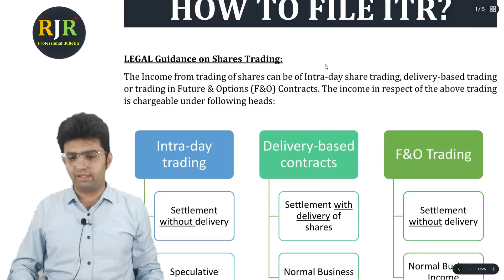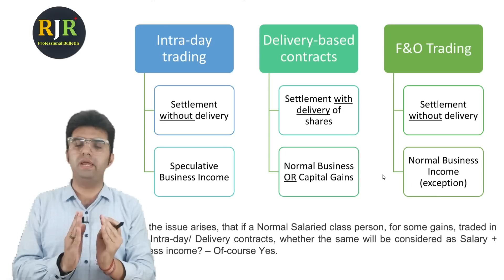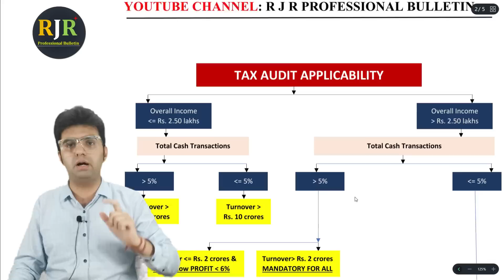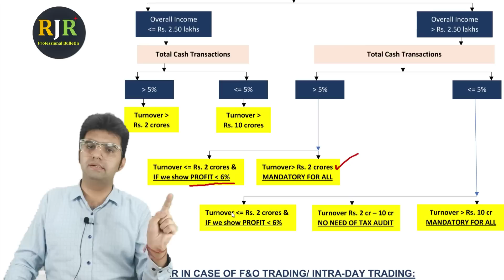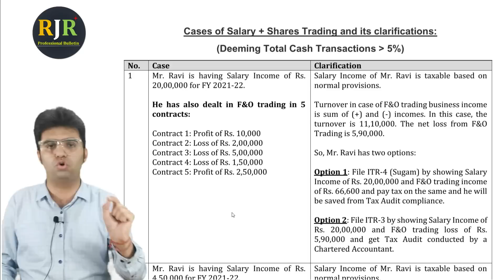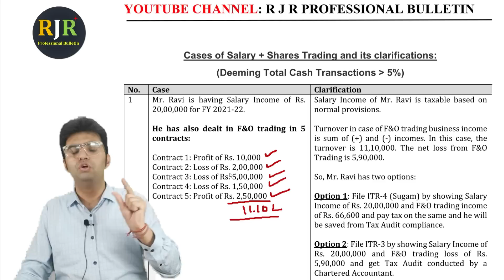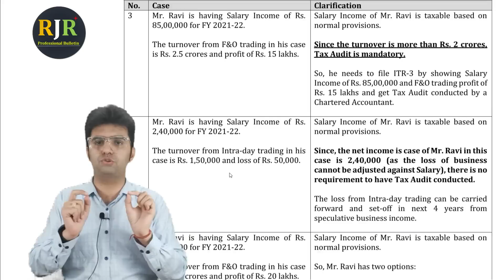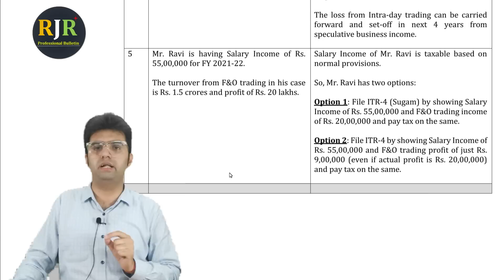Salary + F&O Trading | How to file ITR | FY2021-22 | AY 2022-23 | Tax Audit Clarifications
Dear Viewers,

We thank you for the continuous love and appreciation received from you all with respect to the updates shared on this Channel.

In the series of Income tax laws, we are excited to present our Next Video on When to have a Tax Audit in case of F&O Trading along with Salary Income.

Which ITR to be filed, How to get saved from Tax Audit Compliance.

Regards,
R J R Professional Bulletin Team